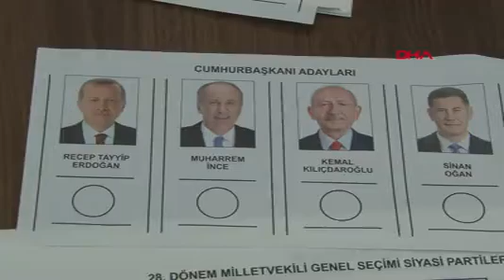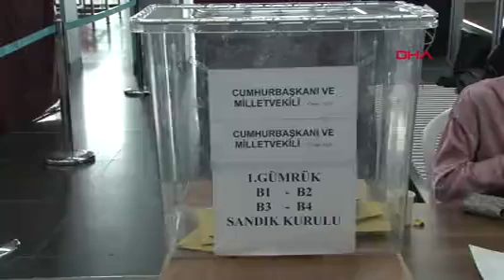İstanbul Havalimanı'nda Kullanılan Oy Sayısı 18 Bini Geçti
CUMHURBAŞKANLIĞI ve 28’nci dönem milletvekili seçimlerine sayılı günler kala yurt dışında yaşan Türk vatandaşlarının başta İstanbul Havalimanı olmak üzere gümrük kapılarında oy kullanma işlemleri sürüyor. İstanbul Havalimanı’nda kullanılan oy sayısı 18 bini geçti.
14 Mayıs Pazar Günü yapılacak seçimler öncesinde yurt dışında yaşayan Türk vatandaşları İstanbul Havalimanı’nda gidiş ve geliş katında kurulan 12 sandıkta oylarını kullanıyor. 27 Nisan tarihinde oy verme işlemlerinin başladığı İstanbul Havalimanı’nda oy kullanma sayısı 18 bini geçti. Yurt dışı seçmen kütüğüne kayıtlı vatandaşlar için oy verme işlemi 14 Mayıs Pazar günü saat 17.00’a kadar devam edecek.